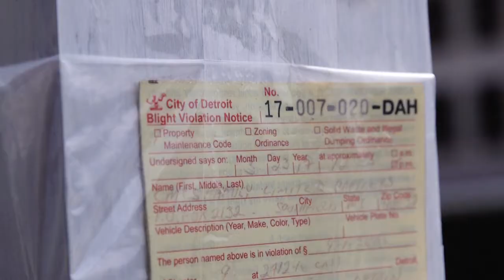$5 million House for Sale in Detroit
This property in Downtown Detroit is located directly next to the new Little Caesar's Arena in Downtown Detroit.

The owners recently re-listed the property at $5,000,000. In this interview we speak to the sellers real estate agent, Darren Johnson.